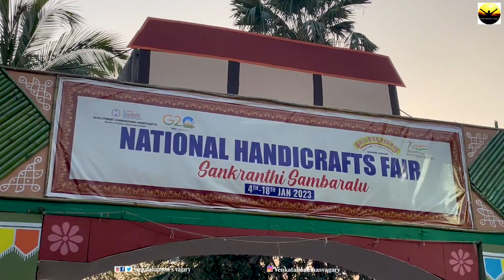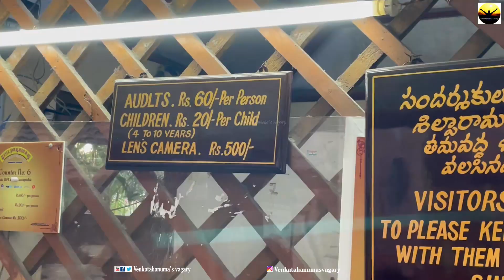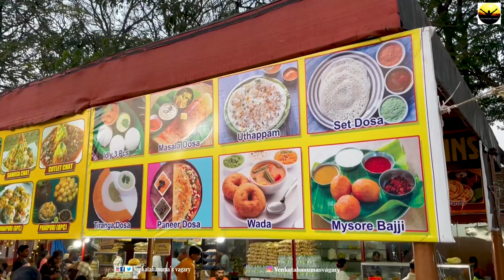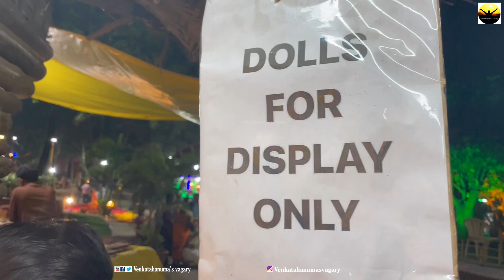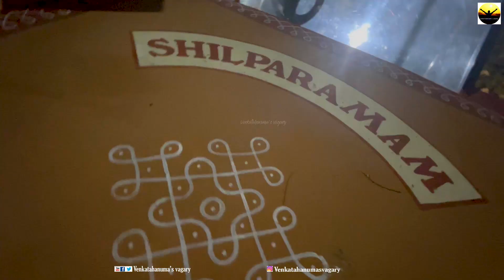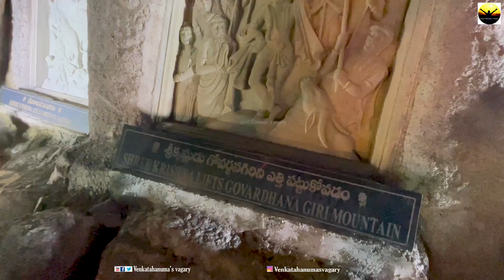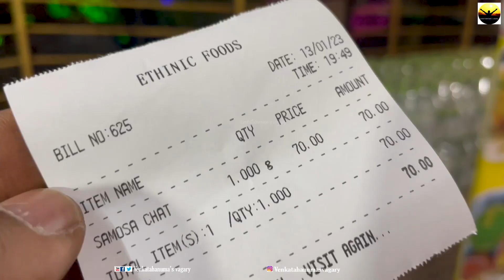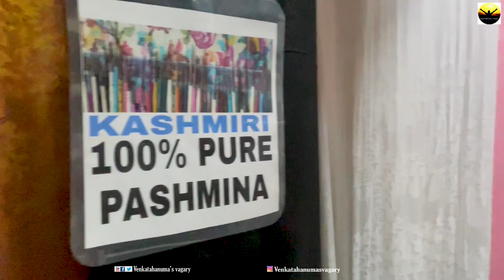Shilparamam ||శిల్పారామం పుల్ వీడియో || శిల్పారామం హైటెక్ సిటీ మాదాపూర్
శిల్పారామం మాదాపూర్ లో సైబర్ టవర్స్ కి ఎదురుగ వుంటుంది. సాంస్కృతిక కార్యక్రమాలకు హ్యాండ్ క్రాఫ్ట్ కి ఈ శిల్పారామం ఒక గొప్ప వేదిక. ఎప్పుడు ఏదో ఒక సాంస్కృతిక కార్యక్రమాలు,ఎగ్జిబిషన్స్ జరుగుతుంటాయి. ముఖ్యంగ సంక్రాంతి పండుగ అప్పుడు ఇక్కడ జరిగే సంస్కృతిక  కార్యక్రమాలు విలేజ్ వాతావరణం ను తలపిస్తుంది.ఇక్కడ ఎగ్జిబిషన్స్ లో మన దేశం లో వున్న వివిద రాష్ట్రాల నుండి రకరకాల పట్టు శారీస్,ఖాధి,కాటన్  బట్టలు, వుడ్ శిల్పాలు,ఇత్తడి రాగి శిల్పాలు వుంటాయి. స్టాల్స్ తో శిల్పారామం మొత్తం నిండి పోయి  దేశం లోనే బెస్ట్ వస్తువులు ఇక్కడ దొరుకుతాయి. ఈ వీడియో లో అన్నీ వివరంగ వున్నాయి.
ఇంక శిల్పరామం బెస్టు టూరిస్ట్ ప్లేస్ ముఖ్యంగ శ్రీ కృష్ణ బృందావనం  బ్యూటిపుల్ ప్లేస్ ఒకసారి  చూస్తే లైఫ్ లో మర్చిపోలేము. ఇంకా వాటర్ ఫాల్స్ పెద్ద పెద్ద శిల్పాలు ఒక రోజు మొత్తం సరిపోతుంది లోపలికి వెళ్తే .లోపల చాట్ పావుబాజీ  దోశ ఇల పుడ్ వుంటుంది.
పార్కింగ్ ఎంట్రన్స్ లోనే వుంటుంది. కార్ కి Rs 30,ఎంట్రన్స్ టికెట్ పెద్దవాళ్ళకి Rs 60, Still Camera కి Rs 500.
Best time to visit : సంక్రాంతి పండుగ మరియు ఎగ్జిబిషన్స్ .